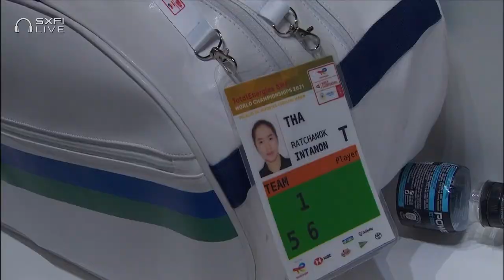TotalEnergies BWF World Championships 2021 | Yip Pui Yin (HKG) vs Ratchanok Intanon (THA) [7] | R32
Yip Pui Yin (HKG) vs Ratchanok Intanon (THA) [7]